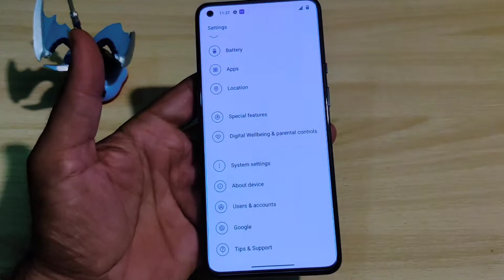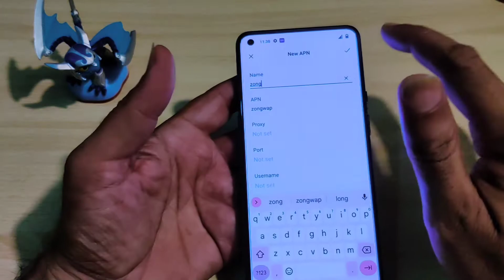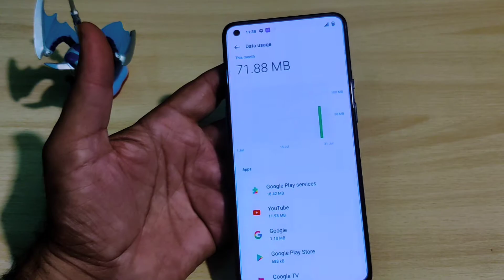OnePlus 9 4G and 5G internet settings Slow data connection